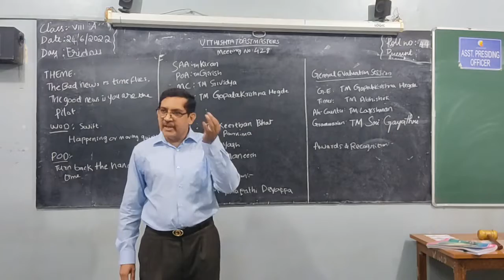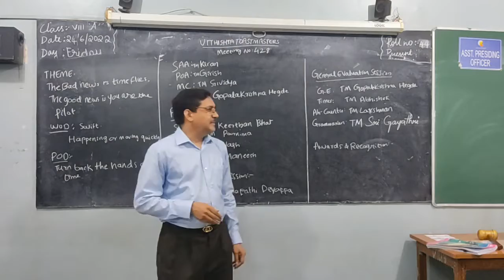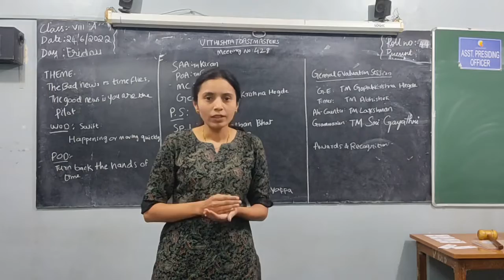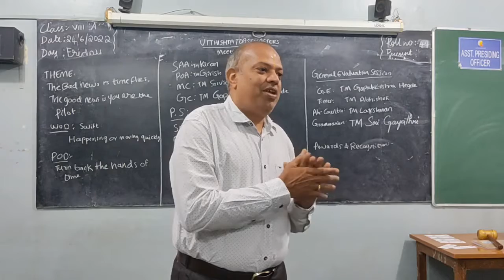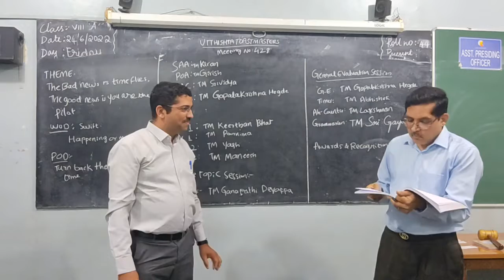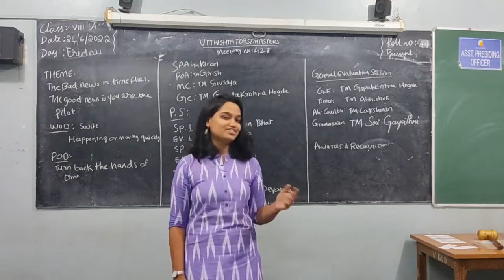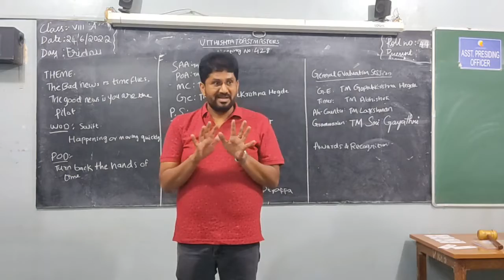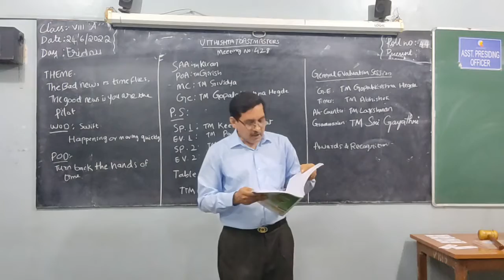Meeting 428: Table Topics on What If?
Watch this table topics session conducted by Ganapathi Devappa explaining table topics and seven table topic speakers stretching their imagination.